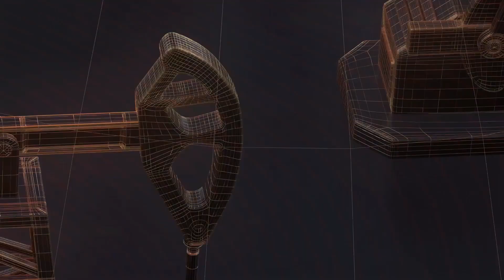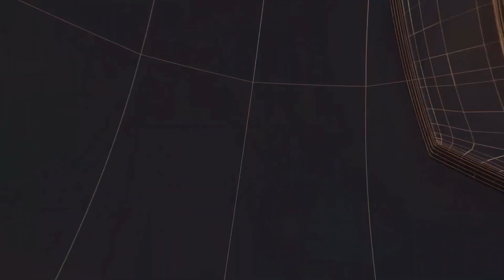हर वर्ष की भांति इस वर्ष भी कार्तिक मास प्रभात फेरी का समापन हुआ II TODAY24 NEWS CHANNEL 24x7 II